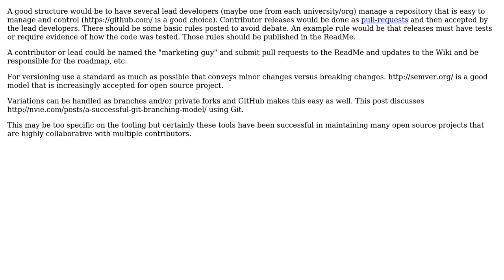Software Engineering: Governance models for multi-institution open source projects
With thanks & praise to God, and with thanks to the many people who have made this project possible! | Content (except music & images) licensed under CC BY-SA | Music | Images & others | With thanks to user Turnkey user Steve Bennett and the Stack Exchange Network Trademarks are property of their respective owners. You are responsible for your own actions.